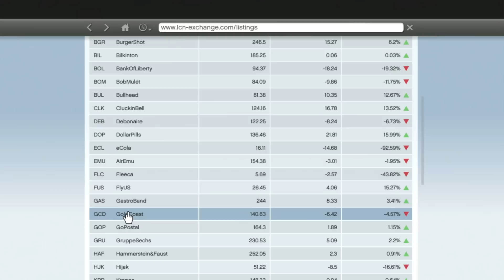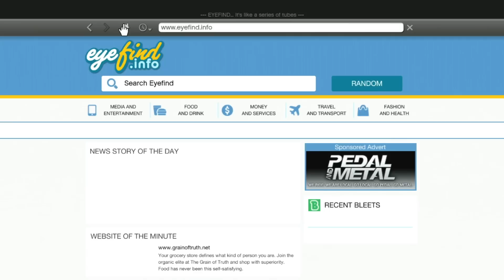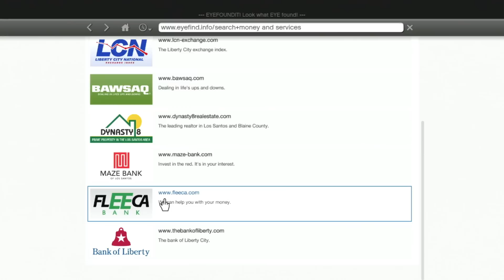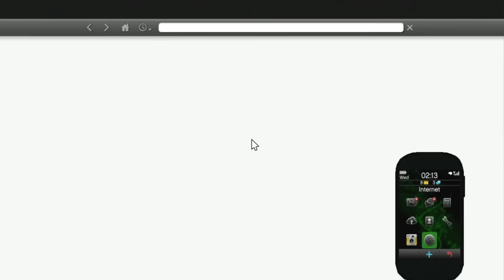Grand Theft Auto V - E21 - Franklin the Assassin (GTAV)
GTA games have always been something I have played, I don't even know the hours on my PSP alone that I have put into GTA. I am really looking forward to going through the story of GTAV with everyone!

I am playing on a Playstation, using HDMI to capture the game on an internal capture card made by Avermedia.

Guude
27540